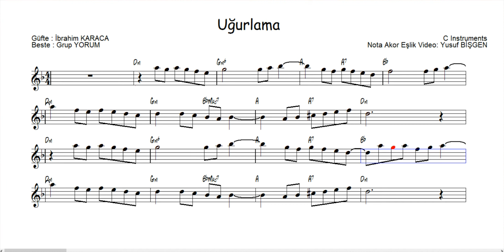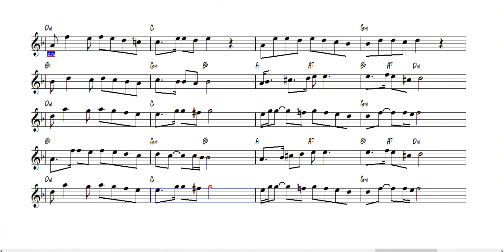Nota Akor Eşlik - Uğurlama - C Instruments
Destek olmak isterseniz:
Uğurlama - C Instruments
Güfte : İbrahim Karaca
Beste : Grup Yorum
Nota Akor Eşlik Video: Yusuf BİŞGEN